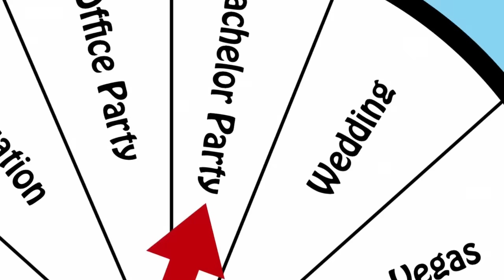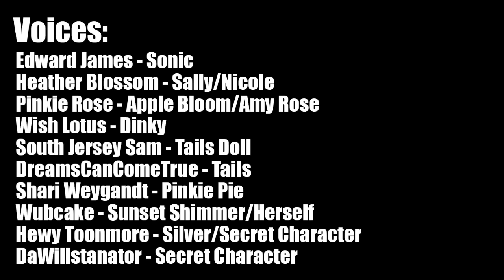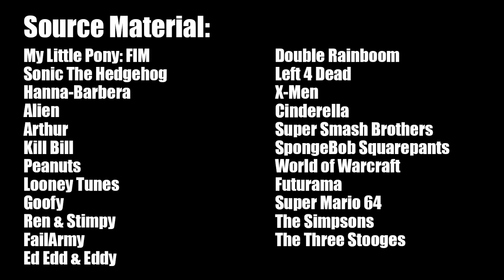Sonic meets My Little Pony (Unexpected)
By popular demand here is Sonic meeting the little ponies…not much else to say really.

Dinky's Blue Eyes originally created by Nstone53